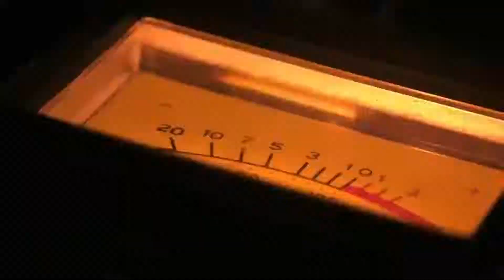CALL OF DUTY BLACK OPS COLD WAR | Trailer | PS5 | Xbox Series X | PC HD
CALL OF DUTY BLACK OPS COLD WAR Trailer (2020) PS5/Xbox Series X/PC HD

Si te gustó el video, recuerda dejar un Me gusta y un comentario, ¡lo aprecio mucho!